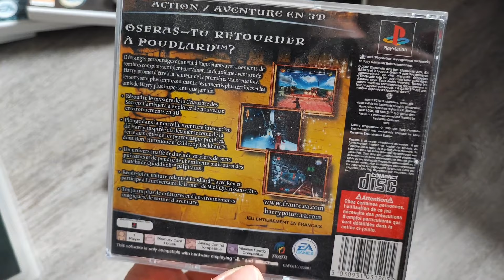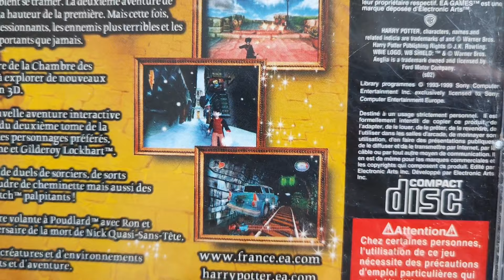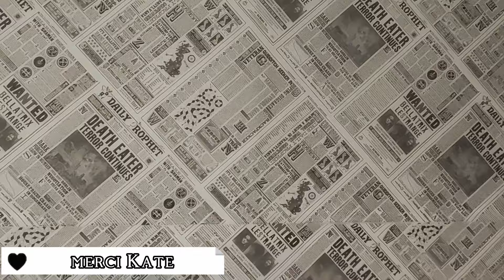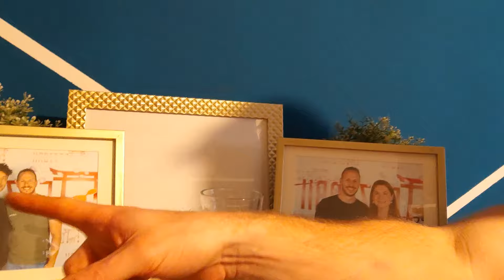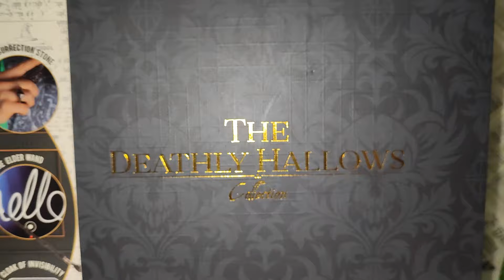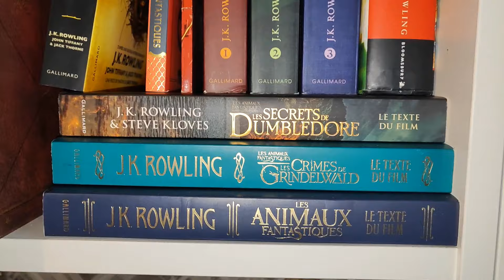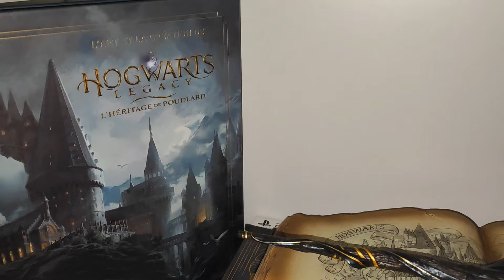MA COLLECTION HARRY POTTER ⚡: je réorganise tout !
Wesh le sorciers, Merlin ou bien ?
Enfin j'ai trouvé le temps de réorganiser toutes mes étagères ! Ça change entre que des Pop il y a 6 mois à une tonne d'objets officiels Noble Collection et j'en passe.
Dites moi en commentaire ce que vous en pensez et je vous dis à dans une prochaine vidéo !

À bientôt ! Méfaits Accomplis !